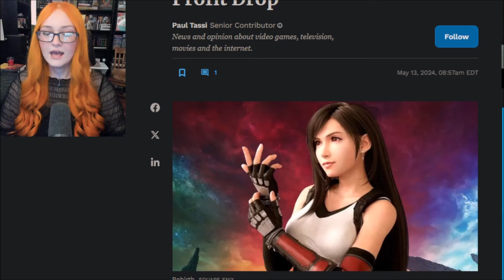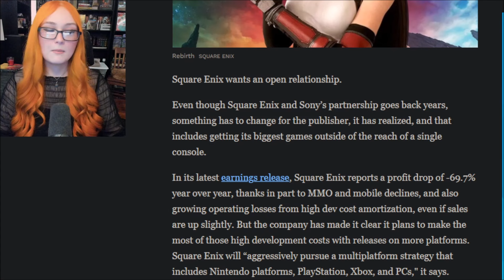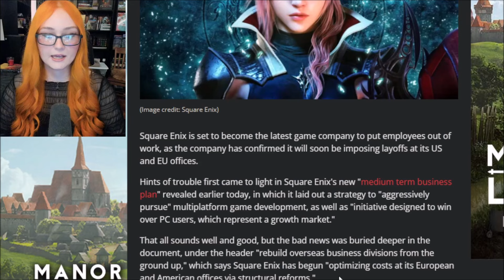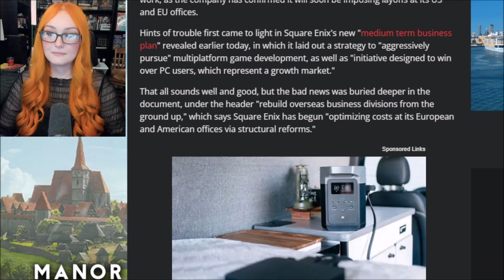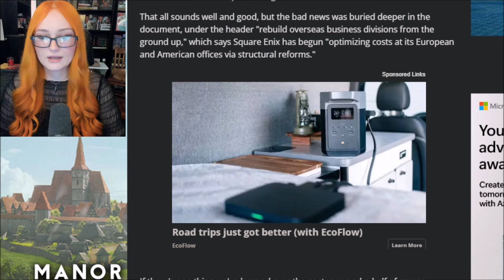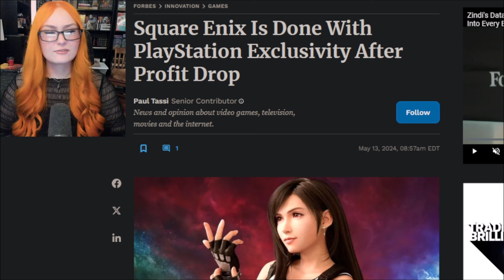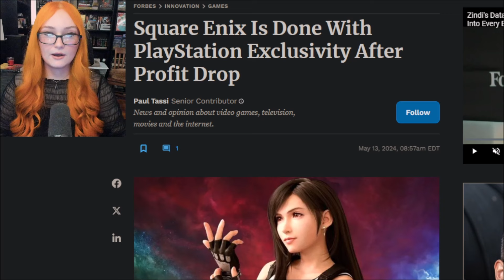Square Enix Is F*CKED, MAJOR Layoffs Incoming After Ditching Playstation Exclusivity As Profits TANK